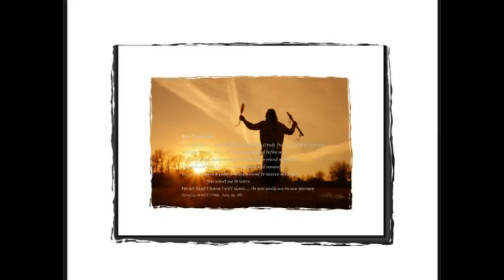Life Is The Journey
This is my 20th CD: completed in Feb.2015. Been told this is the best I am done so far. I call this CD the Book Between the bookends. I worked at building this CD with Chapter Song Titles like a book and created the songs as if you were reading a book and by your ears you are cared through the CD one chapter at a time. I hope you enjoy with one of the song/chapters.